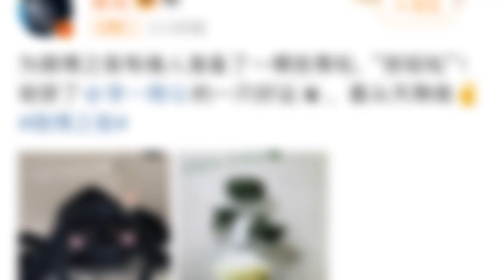微博之夜盘点第二期